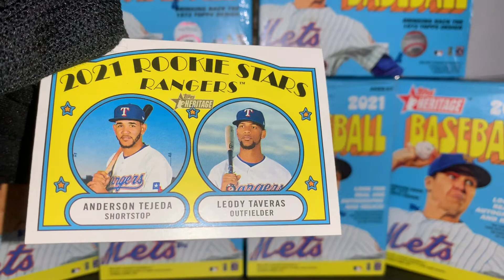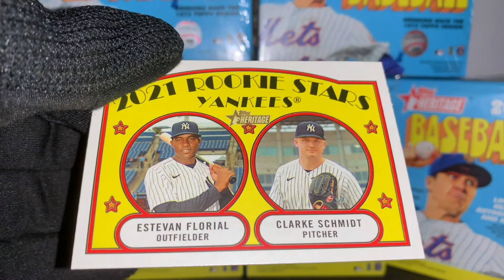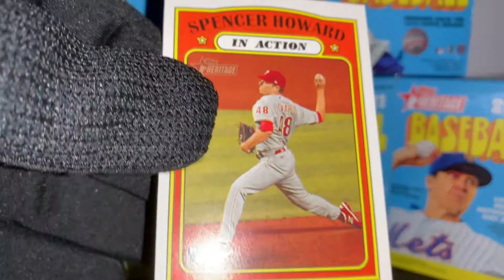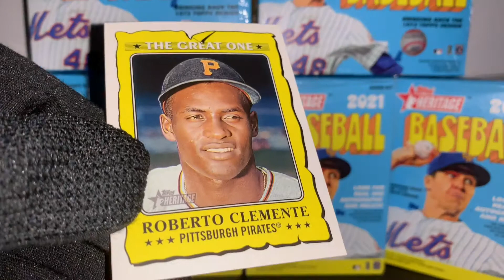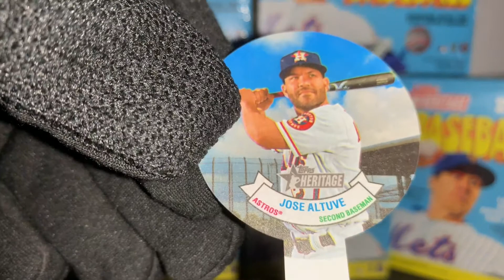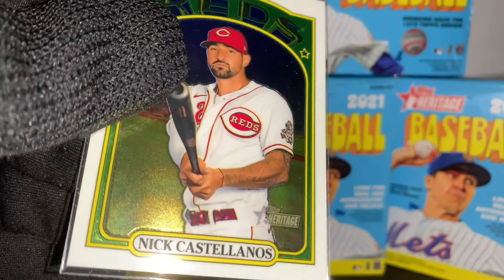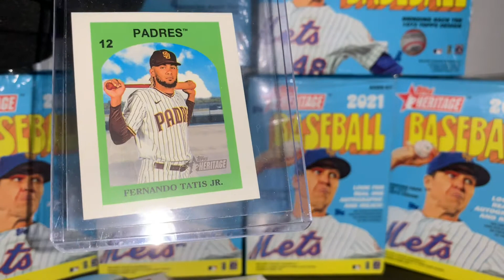6 2021 Topps Heritage Baseball Blaster Boxes - Rookies, Inserts, Refractors, deGrom, Venezuela Stamp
Edit was due to the stack in that part having been out of reach. I left out the "High Numbered Short Prints."